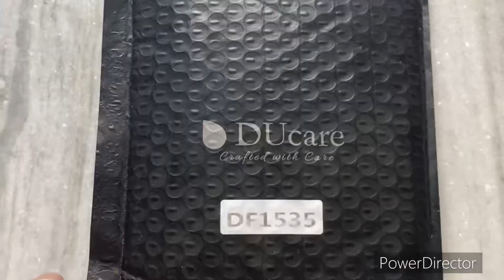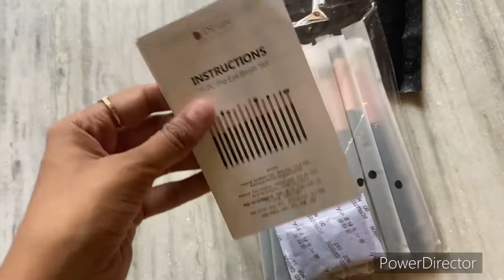DUcare Eye makeup brushes review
hi in this video i have share professional eye makeup brushes review with u hope this video will helpfull for you thank u